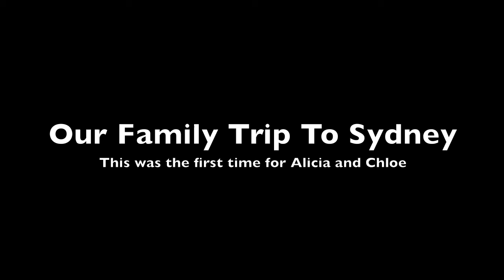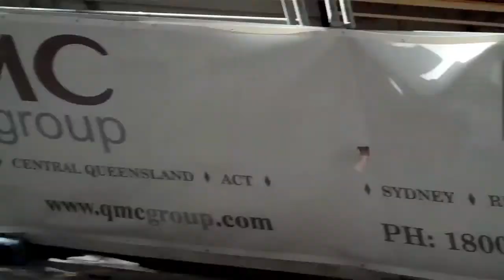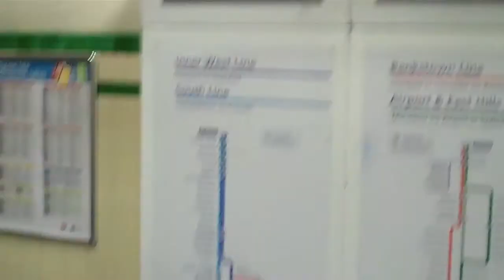Look There's A Crazy Man Talking To Himself. (April 26, 2010 - Daily Vlog)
There I was walking around Sydney Australian with my camera in hand vlogging, and everyone was looking at me like I had two heads. I wasn't talking to myself I promise people.

We are having a subscriber contest right now where we are giving away a FREE "Flip Mino HD Camera" every time we reach 10,000 subscriber.

When we reach 100,000 subscribers, we are flying one lucky person
out to Australia on an all expenses paid vacation.

Visit our main channel to watch the contest video for further details.